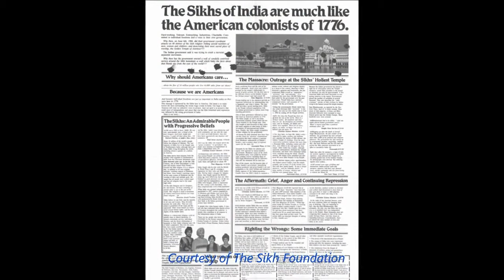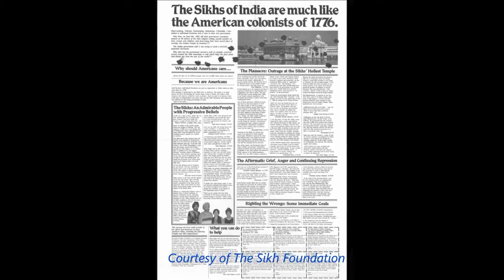Dr. Narinder Singh Kapany, Father of Fiber Optics